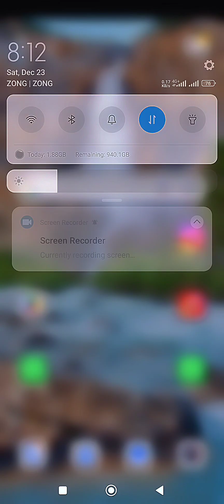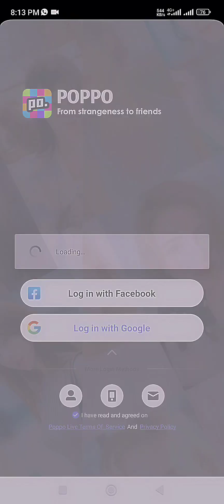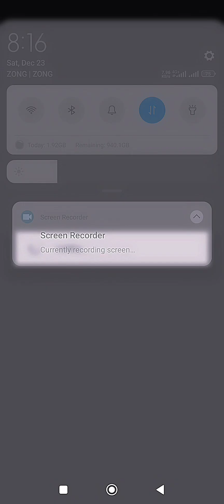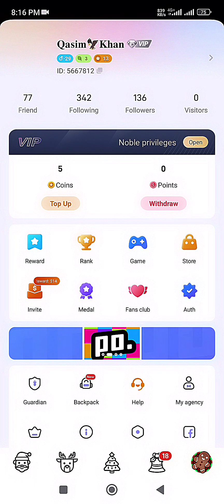How to creat Account poppo